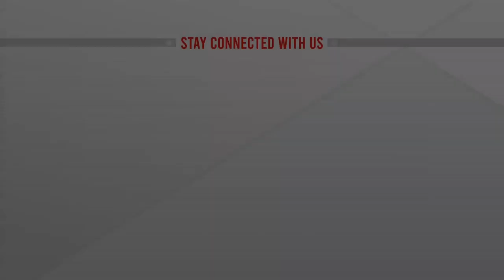জাতীয় ঐক্য গঠন প্রক্রিয়া চূড়ান্ত পর্যায়ে | ATN News